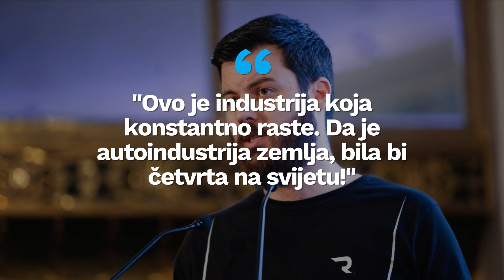Kako Hrvatska može privući automobilsku industriju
Na Croatia E-mobility Forumu, direktor Rimac Automobila, Mate Rimac, prestavio je svoj novi plan